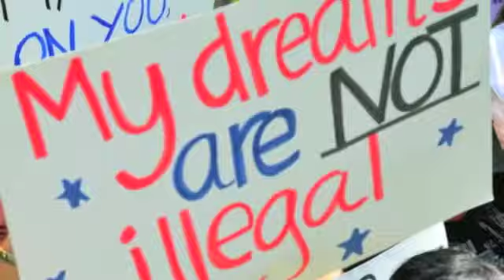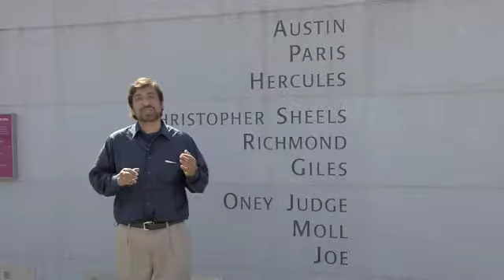Bandera DREAM ACT 1-Youtube.m4v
Bandera media presenta su programa dedicado al DREAM ACT como uno de los retos más importantes que enfrenta la comunidad inmigrante en los Estados Unidos entre los años 2000 y 2012. Entrevista a Fernanda Marroquín y a César Marroquín.